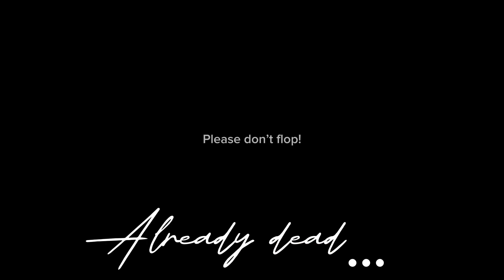This flowers already dead/meme/bnha/depressed deku pt3./dead inko/dad for 1